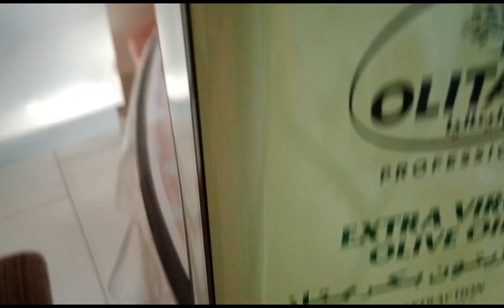WARAQ ANAB (dahon ng grape's)yummyfood